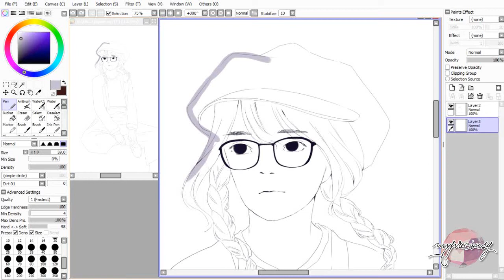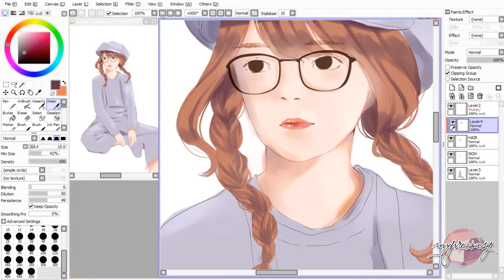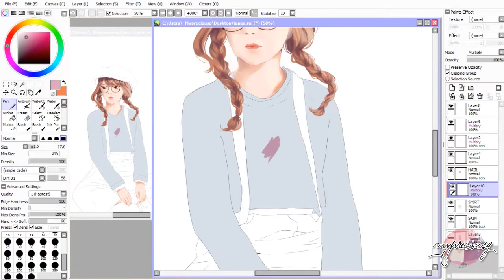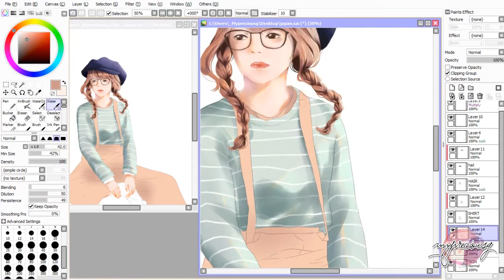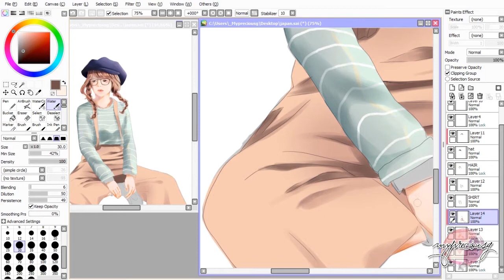what i want to do from now on - Speedpaint Part 2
Make friends with me!

CREDITS:
I do not own the burshes, stock, effects and overlay used in this video, they were made by very amazing creators, link to download: